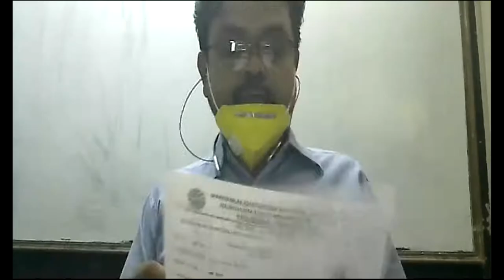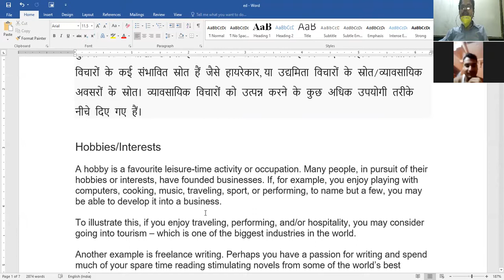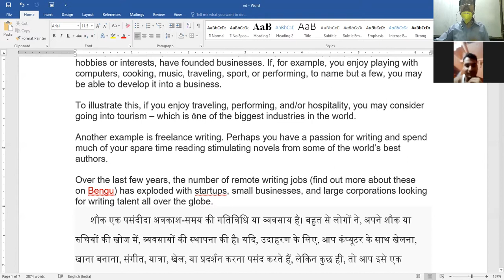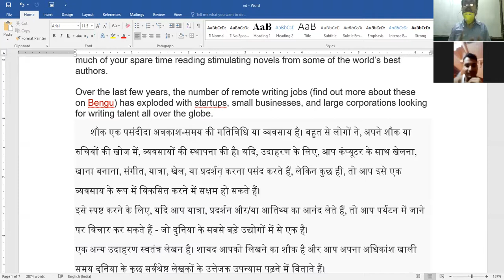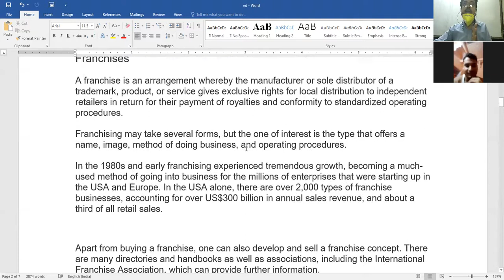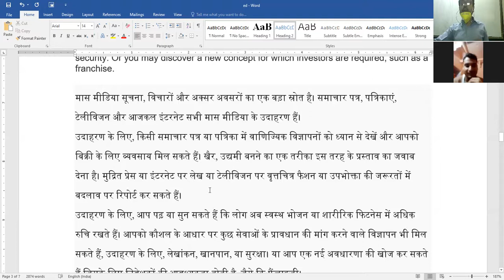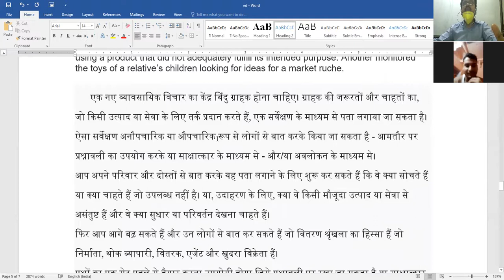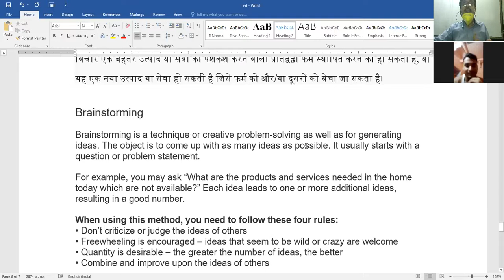Source of new business ideas and opportunities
Class-4B.COM(CA)
Sub-ED